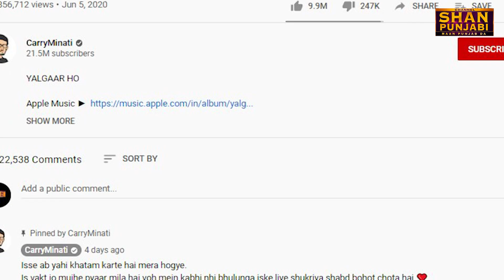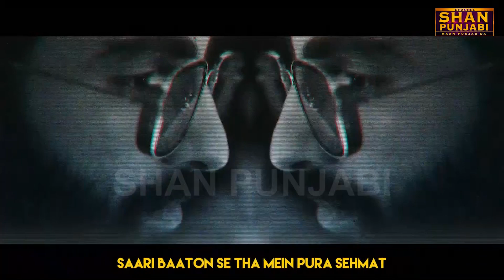Carry Minati Video | YALGAAR - CARRYMINATI X Wily Frenzy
YALGAAR - CARRYMINATI X Wily Frenzy